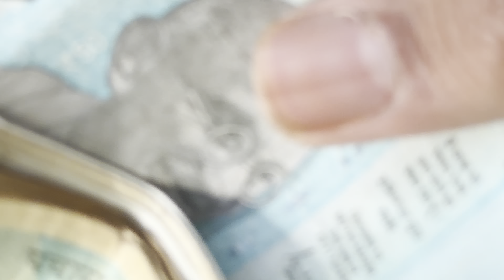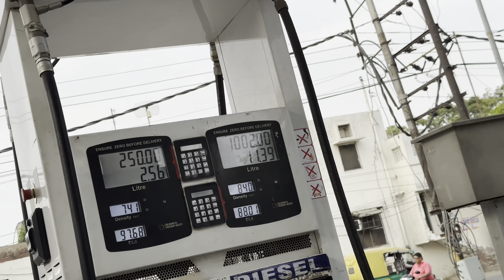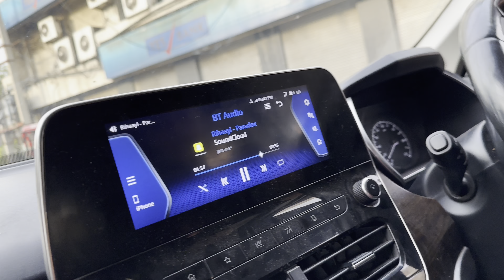Lays & frooti Langar 😍